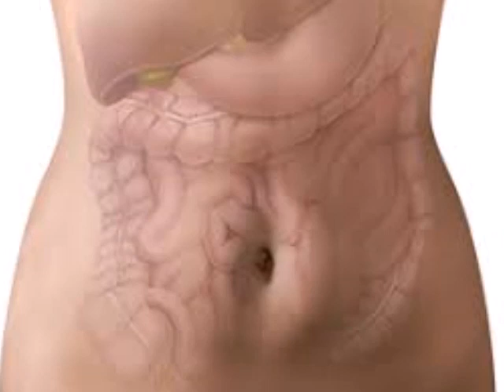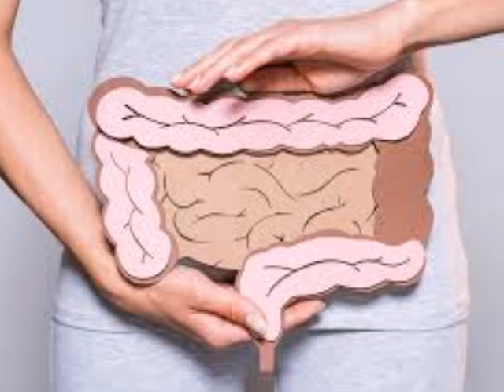Tudo sobre colite sintomas e tratamento e suas causas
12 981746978